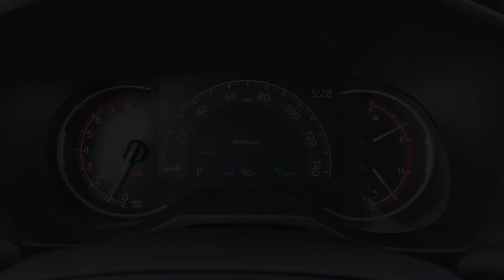2023 Toyota RAV4 LE Katy, Houston, Cinco Ranch, Sugarland, Jersey Village TX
Pre-Owned 2023 Toyota RAV4 LE available at Toyota of Katy located in 21555 Katy Freeway, Katy, TX, 77450.
Stock#: K75097 - VIN#: 2T3H1RFV2PW282459

Get into the  2023  Toyota RAV4.  Handle life's twists and turns with confidence in this responsive, sporty Rav 4. With advanced safety tech, multiple driving modes to choose from, a smooth ride, and compact SUV versatility, you'll be ready for whatever lies ahead.  These are just some of the great options this vehicle comes with: Keyless Entry, Back-Up Camera, Satellite Radio, Steering Wheel Audio Controls, Electronic Stability Control, Alarm, Rear Spoiler, Traction Control, Passenger Vanity Mirror, Tire Pressure Monitoring System. You deserve to get everything you want in your next vehicle. This Rav 4 ticks all the boxes - safe, efficient, comfortable, capable, and big on style. You also deserve the best  service the industry has to offer. We'll take outstanding care of you. Come in for a test drive and meet our professional team.